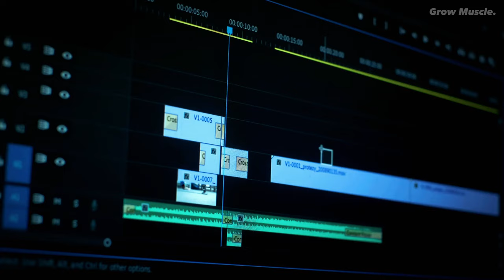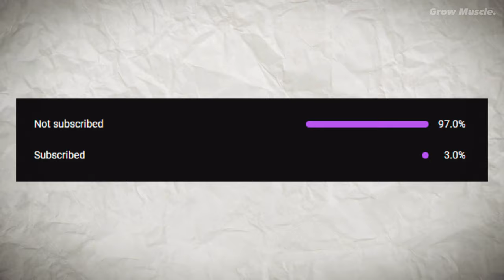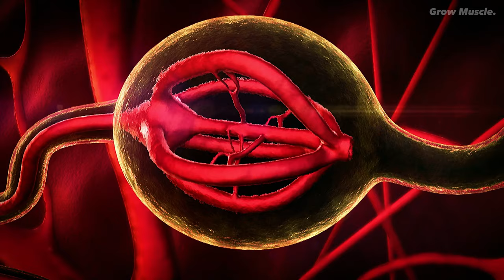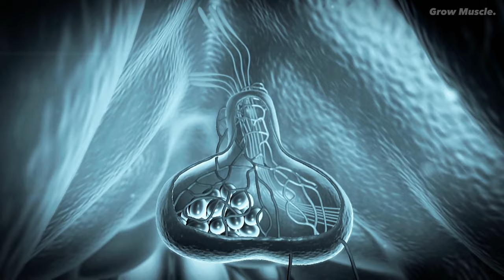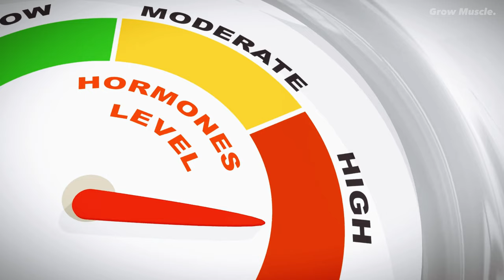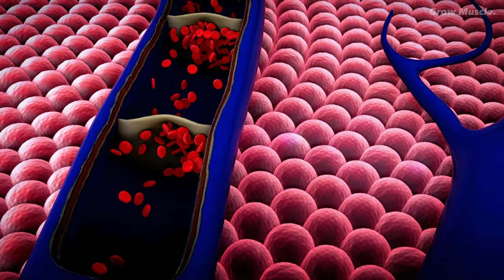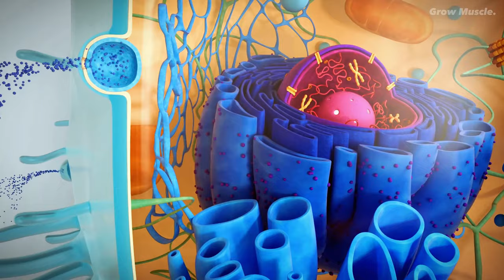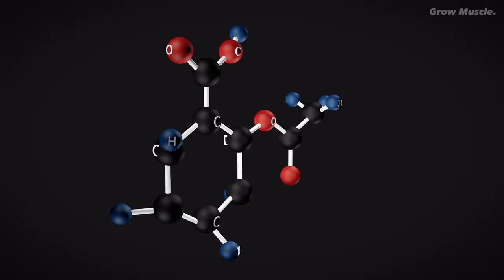10 Simple Foods To Increase Testosterone Level Naturally (GUARANTEED RESULTS!)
How to increase Testosterone Naturally / Boost Testosterone Naturally! / Testosterone booster foods
Are you looking to boost your testosterone levels naturally and from the comfort of your home? You're in the right place! In this video, we're sharing 10 simple yet powerful foods that can help you increase your testosterone levels. If you've been wondering how to increase testosterone naturally, this video has you covered. We'll delve into the science-backed methods of enhancing your testosterone production, with a focus on testosterone booster foods. Whether you're looking to raise testosterone levels in men or simply want to optimize your hormonal health, these tips and tricks are applicable to all. Learn about the natural ways to increase testosterone, from adding zinc-rich foods to your diet, like oysters, to incorporating garlic, pomegranate, and ginger for their unique testosterone-boosting properties. Fatty fish, onions, beets, leafy greens, eggs, and berries are also on our list of testosterone-boosting foods. Optimizing your testosterone levels not only impacts muscle growth and strength but also enhances mood and libido. So, if you're on a journey to boost testosterone naturally, this video is a must-watch. Don't let low testosterone hold you back; discover the delicious and accessible ways to reclaim your vitality and well-being.

0:00 Intro
1:21 Oysters
1:57 Garlic
2:35 Pomegranate
3:13 Ginger
3:52 Fatty Fish
4:35 Onion
5:10 Beets
5:51 Leafy Greens
6:42 Eggs
7:23 Berries
8:00 Conclusion